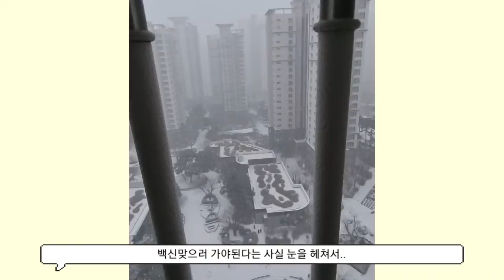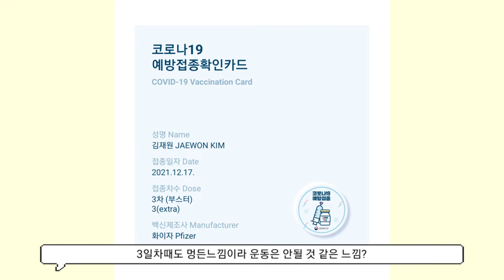[VLOG] 눈오는 날 부스터샷💉 맞는 브이로그 ver.쌤쌤커플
고열 등등 아픈건 따로 없었습니당🙂